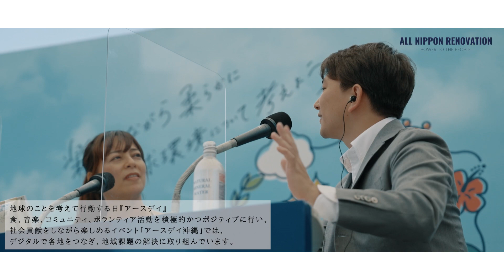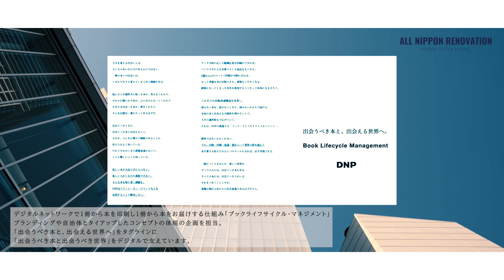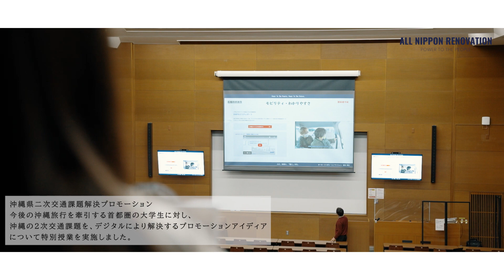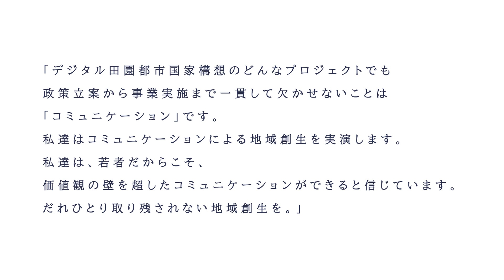富樫 泰良 若きDX人材が真のPublic Relations全国再構築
この動画は、認定者の発表動画になります

地域DXプロデューサー★★★2023認定ピッチコンテスト
産官学民の内外要人と全国･世界のLdxP2023が集結する地域DXプロデューサーサミット開催！
～地域DXプロデューサー★★★2023認定 全国･世界 ピッチコンテスト～
～地域DXプロデューサー★･★★･★★★2023が未来共創声明を発表～